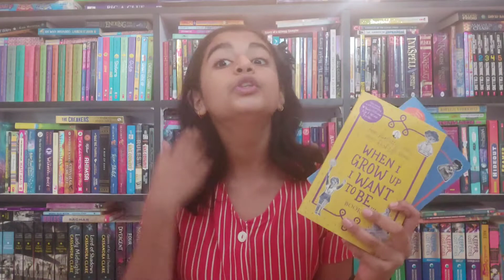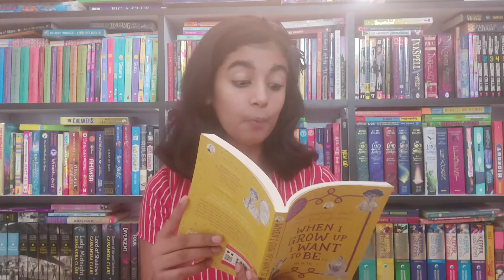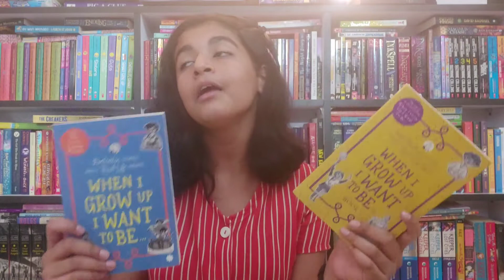40 Indian Superstars | Inspirational Stories of Real Life Heroes by @TweakIndia | Booktuber Stasha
40 Indian Superstars | Inspirational Stories of Real Life Heroes by  @Tweak India  | Booktuber Stasha

I am an 11-year-old voracious reader who loves to be around books, talk about them and inspire others to read. And in this pursuit, I love to record videos of my reviews, recommendations and challenges that I keep taking from time to time.

2. Bookish Tags and Challenges

3. Word of the Day

8. Best Books of the Month (2021)